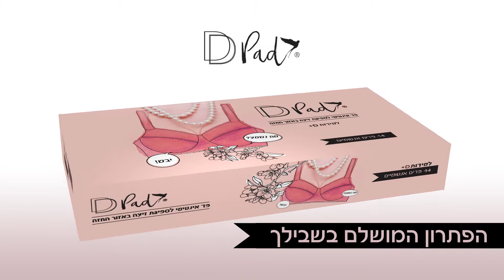DD Pad 30 secs | Animation Cowboy Studios